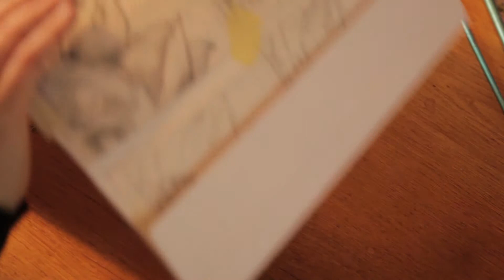Always sunrise somewhere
Artist Nadia Corridan talks about the inspiration behind Wild Goose Studio's new range.
Perspective gives us a sense of calm. How the sunflower relates to the wider universe, as it follows the sun, with its florets arranged into spirals according to the Fibonacci sequence, is a source of wonder and subject for contemplation.

Keep your face always toward the sunshine and shadows will fall behind you. (Walt Whitman)